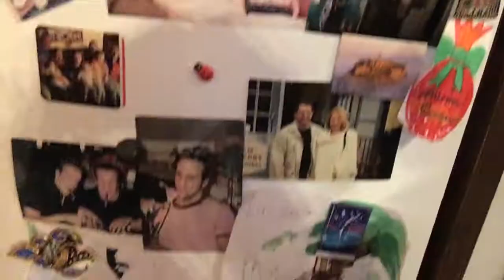Mom Lies Sometimes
Typical of my mom.